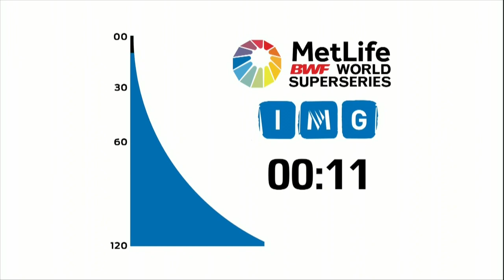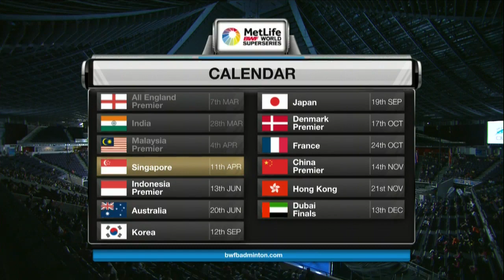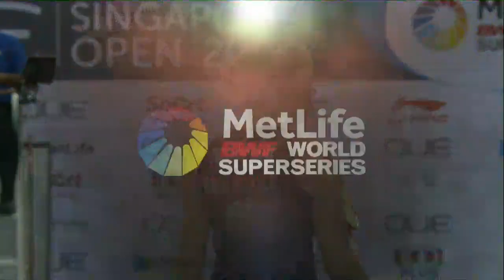OUE Singapore Open 2017 | Badminton QF M1-WD | Fuk/Yon vs Juhl/Ped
OUE Singapore Open 2017
World Superseries
Badminton
Quarterfinals
Match 1 – WD | Naoko Fukuman/Kurumi Yonao vs Kamilla Rytter Juhl/Christinna Pedersen